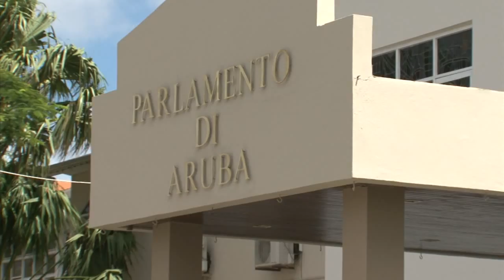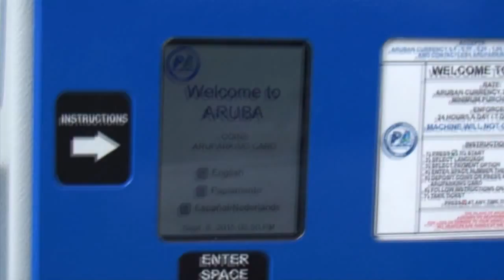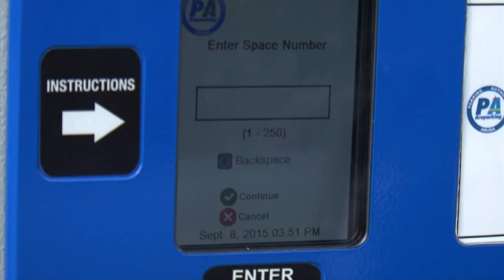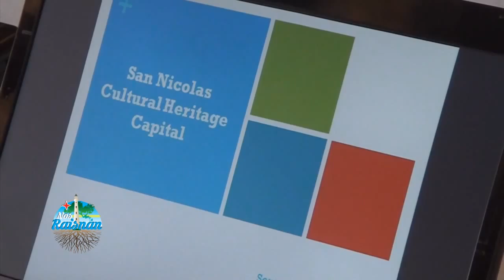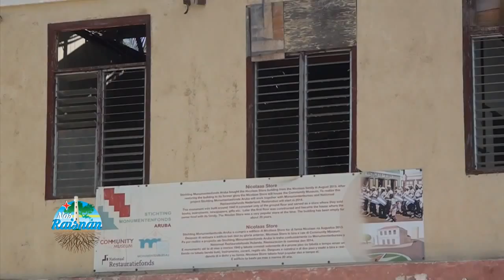Telenoticia 8 September 2015